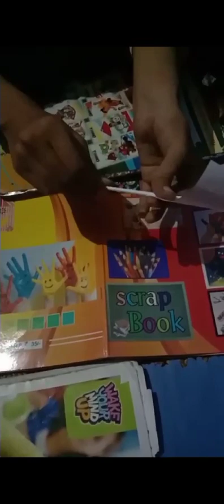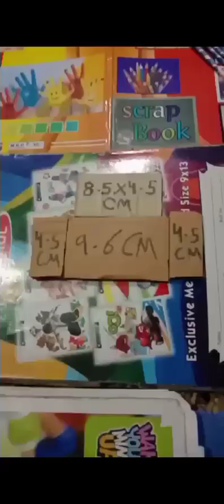How to make a paper swing /DIY miniature swing making at home / craft ideas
how to make paper swing

paper swing

craft design

craft ideas